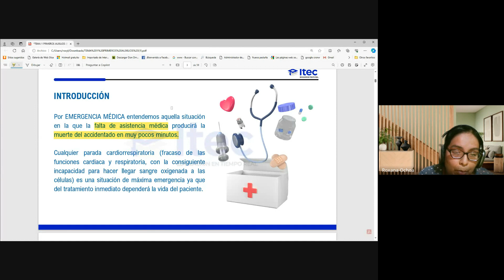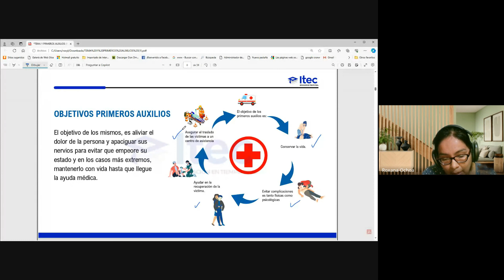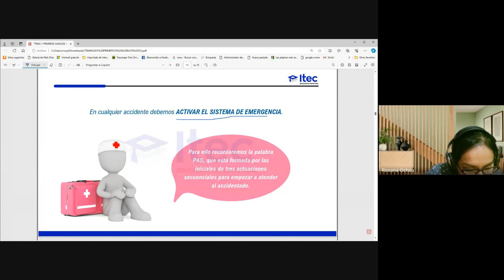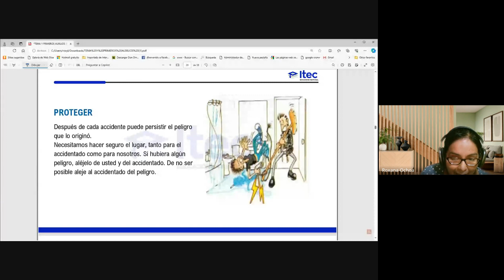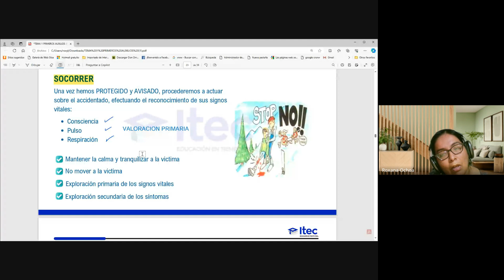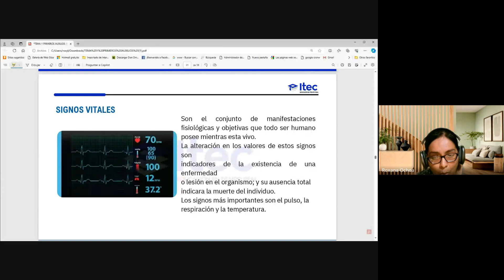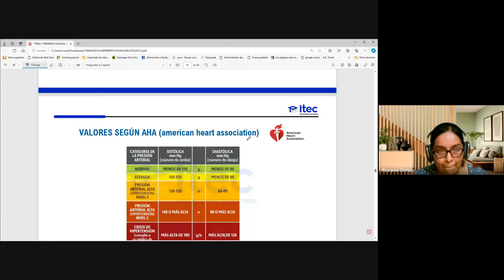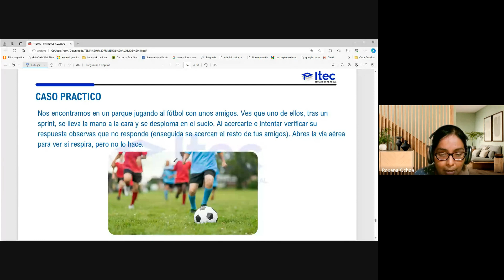CLASE 01 - PRIMEROS AUXILIOS